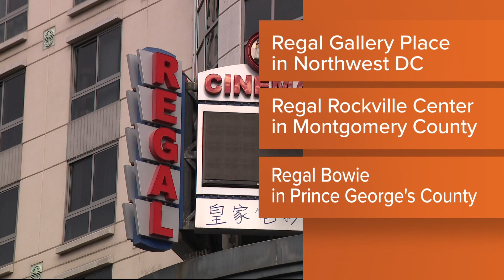Regal Cinemas closing 3 DC-area movie theaters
Regal Cinemas is planning to close dozens of its theaters across the country next month.